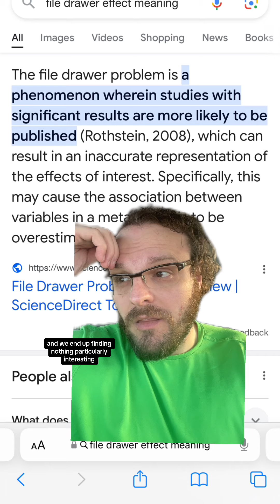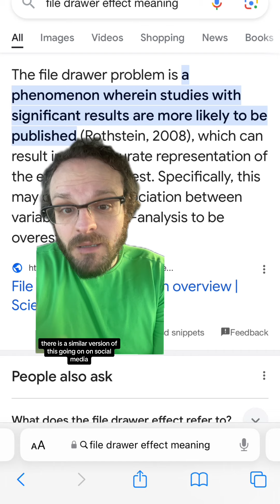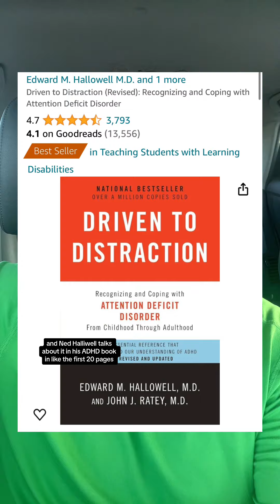What people online get wrong about ADHD